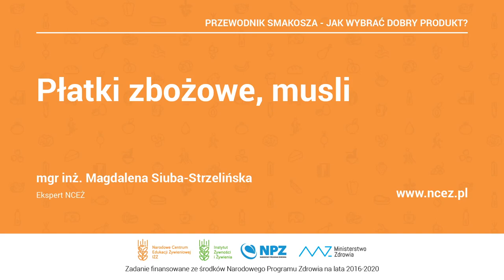NCEŻ, Przewodnik smakosza: Płatki zbożowe, musli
Narodowe Centrum Edukacji Żywieniowej, Przewodnik smakosza:
Płatki zbożowe, musli - mgr inż. Magdalena Siuba-Strzelińska